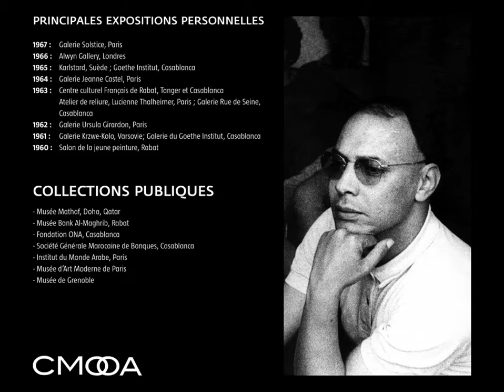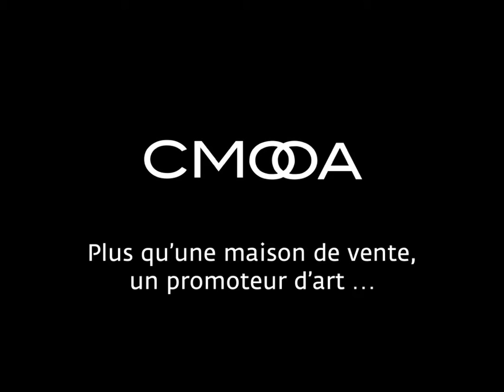ZOOM sur Ahmed CHERKAOUI et son œuvre "MYRIAM" n° 036 de la vente du 14-12-2013 de la CMOOA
L'œuvre « Myriam, Casa » figure en double page de l'ouvrage « La peinture marocaine » de Mohamed Sijelmassi, aux éditions Jean-Pierre Taillandier.
Ahmed Cherkaoui, qui, au fil de ses recherches artistiques, s'est constitué son propre langage faisant la part belle aux signes et au graphisme des tatouages, entame une nouvelle série de travaux en 1965. Ramenés au centre de la toile, les signes permettent à l'artiste de structurer un espace dominé par des tonalités chaudes et vives qui confèrent à la composition un caractère insaisissable.